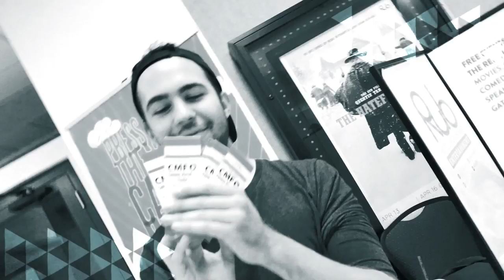CMF @ UT 2018 Recap